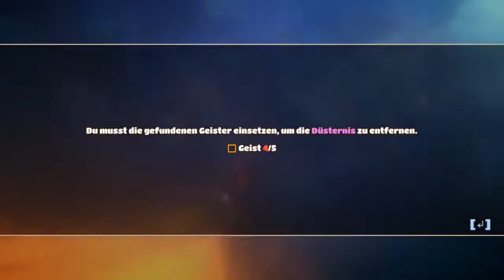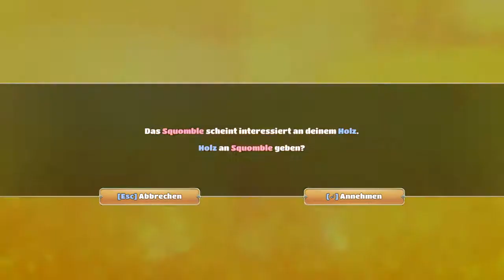Yonder - The Cloud Catcher Chronicles🛡️ Let’s play 6 - Am Ende der Welt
Mit dieser Folge schließe ich mein Let's Play von Yonder ab.
Es gibt doch zu viele Aspekte im Spiel, die mich enttäuschen. Zum Abschluss erforsche ich aber noch den kühlen Norden und finde heraus, was es mit den Steinen der Weisheit auf sich hat.

Yonder - The Cloud Catcher Chronicles ist ein Open World Adventure, erhältlich auf Steam und für die PS4.